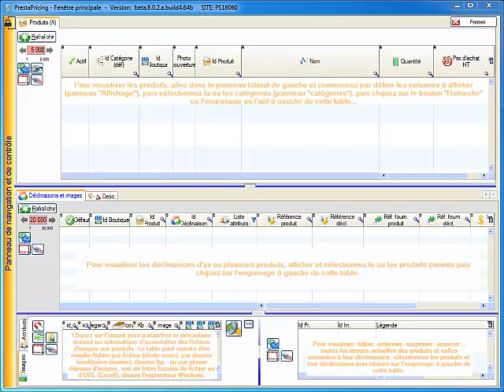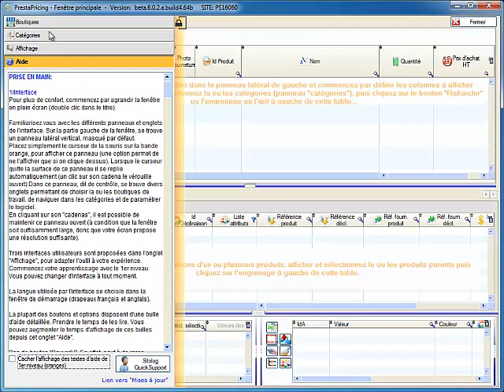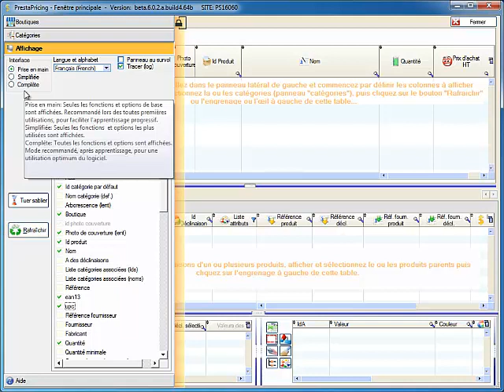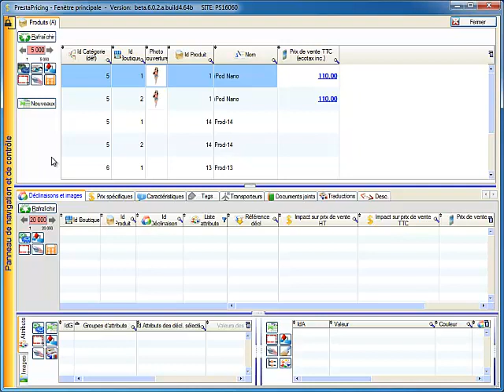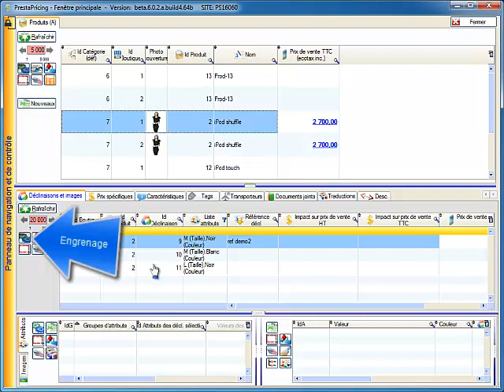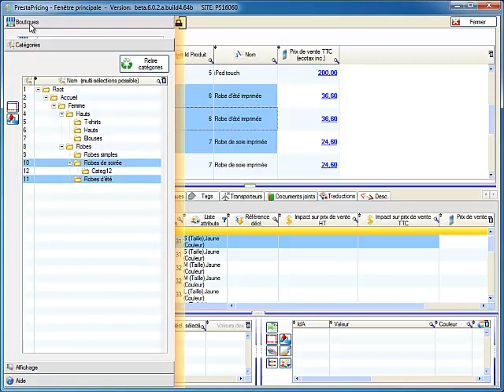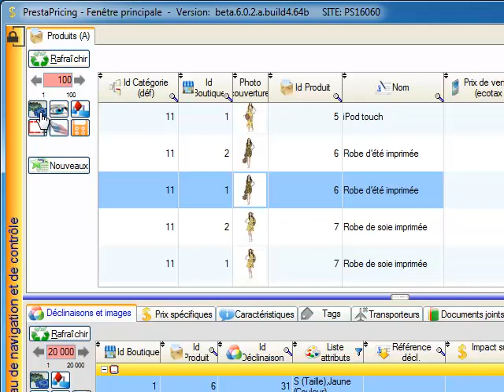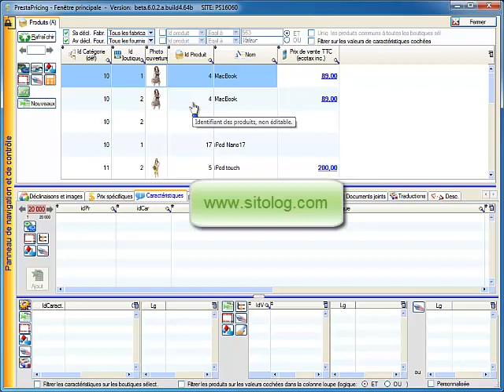PrestaPricing 6 : Partie 1_4 - Administration de votre catalogue PrestaShop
Présentation et formation de base à PrestaPricing. Partie 1 sur 4 . Cette formation est un pré-requis indispensable avant de suivre les autres formations proposées. Sujets couverts : l'interface, le panneau latéral, la navigation dans les boutiques et catégories, l'affichage des produits et déclinaisons, les paginateurs.
Vous ne connaissez pas ce module ? découvrez le sur notre